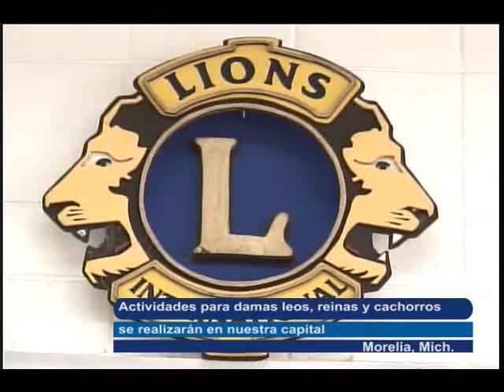Nuestravision Noticias - Se reúnen leones en Morelia. En primera junta de gabinete